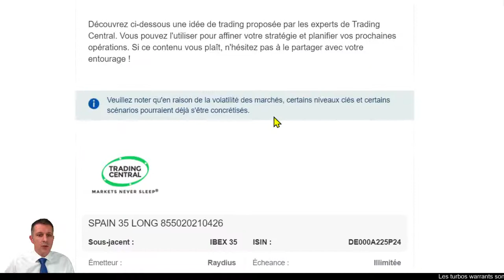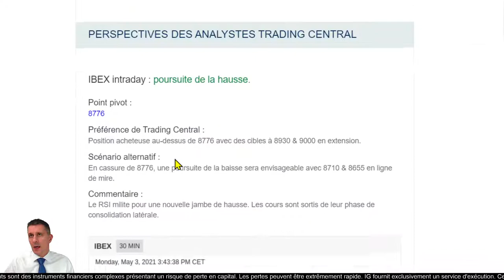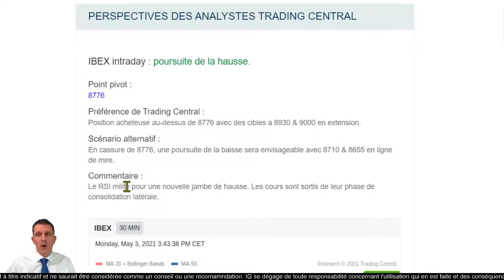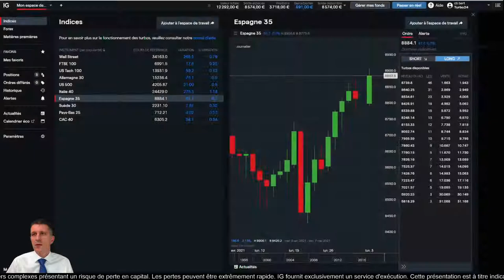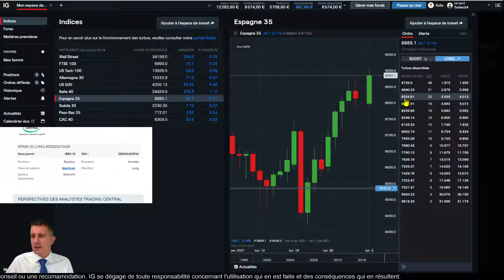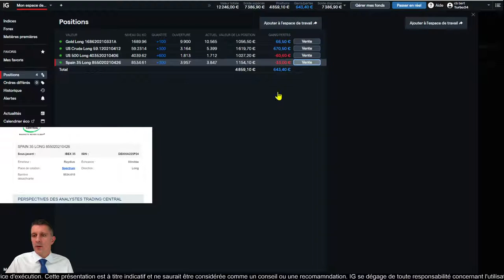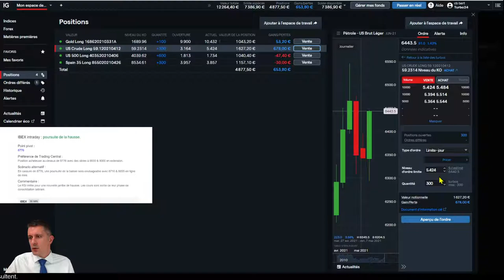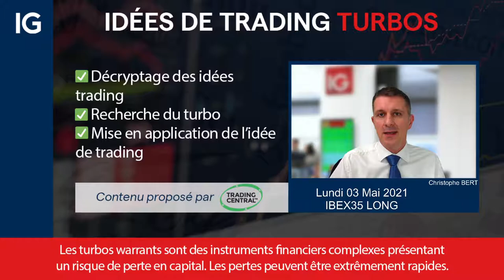🟢 IBEX35 LONG - Idée de trading turbo Trading Central du 03 mai 2021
🔴   Analyse IBEX35 Long